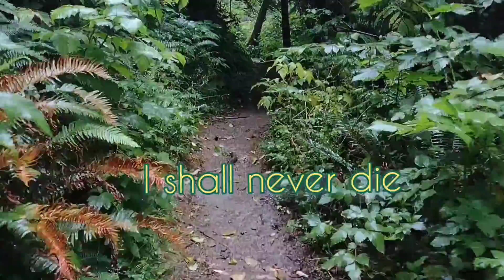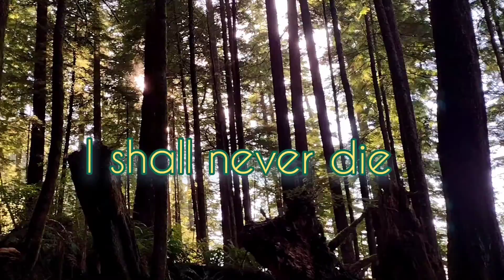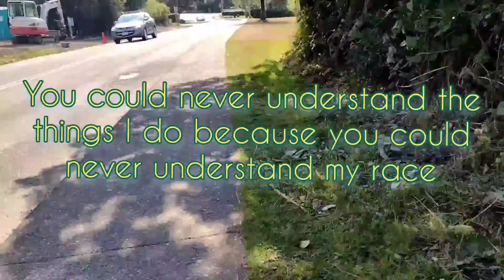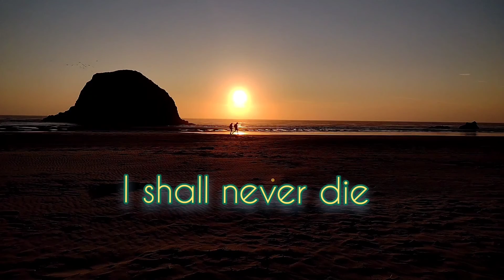Vampires Vs. Pirates with Lyrics and views of The Oregon Coast Trail